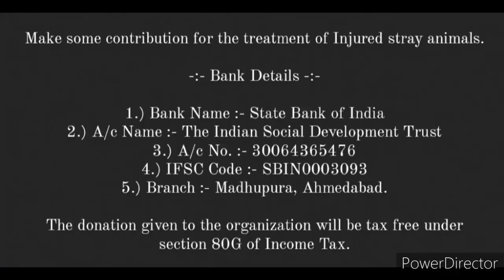A dog was suffering from "Maggots wound problem" in Kathvada area of Ahmedabad City.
આજ રોજ ધ ઇન્ડિયન સોશીયલ ડેવલોપમેન્ટ ટ્રસ્ટ દ્વારા સંચાલિત "એનિમલ હેલ્પલાઇન ટીમ" ને માહિતી મળી હતી કે, કઠવાડા વિસ્તાર માં એક કૂતરા ને પીઠ નાં ભાગ માં કીડા પડવા નાં કારણે ખૂબ ગંભીર રીતે પીડા ભોગવી રહ્યું હતું.
સંસ્થા ની એનિમલ હેલ્પલાઇન ટીમ દ્વારા સ્થળ ખાતે પહોંચી તેને વધુ સારવાર અર્થે "જીવદયા સારવાર કેન્દ્ર" ખાતે આશ્રય આપવામાં આવ્યો હતો.

Bank Details :-
A/c Name :- The Indian Social Development Trust
Branch :- Madhupura, Ahmedabad.